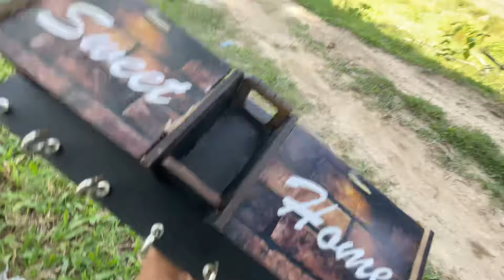swimming 🥽 full kalamdg jwngha😂 nipa ya saikhal salainw rwngby malai😄//@abodocartoonnarzary